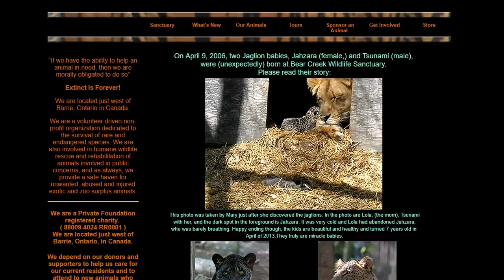Most Amazing Hybrid Animals to Ever Exist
Our world is chock full of exciting and surprising animals, and with the cross-breeding of various species, things have gotten even more interesting. We see animals today that never would have been dreamt of 50 to 100 years ago, and we see things that only could have existed in science fiction not that long ago. Get prepared to see some hybrids that may blow your mind; get ready to see the Most Amazing Hybrid Animals to Ever Exist.

6. Beefalo
The name of this thing is fantastic. A beefalo is the product of a domestic cow and an American bison. It is a created breed and those who made it did so in the name of beef production. In appearance and genetics, beefalo are mainly cattle, and roughly 37.5% of their genes are bison. Those with higher percentages of bison genes are more often called bison hybrids instead of beefalo. Beefalo meat is lower in cholesterol and fat than the average beef from cattle, and it’s also known to be more flavorful, nutritious, and tender, as well as having 4 to 6% more protein. The animals themselves grow faster, tolerate extreme temperatures better, and do less damage to rangeland than cattle, and it won’t be surprising if we see a lot more of these in the future.

5. Cama
These animals are a hybrid made from a female llama and a male dromedary camel and have been made in Dubai at the Camel Reproduction Centre through artificial insemination. Llamas have fairly decent wool production, but the aim with cross-breeding these two animals is to create an animal capable of an even higher output of the fabric. Artificial insemination is needed when crossing the two animals as the dromedary camel can sometimes weigh as much as six times more than a llama. By April 2008, five camas had been born, with the first, a male, born on January 14, 1998.

4. Dzo
This oddly named animal is a hybrid of domestic cattle and a yak. The name dzo usually refers to a male hybrid, whereas female hybrids are known as dzomo or zhom. These, combining their English names, are sometimes called yattle, and yattle are normally stronger and larger than both cattle and yaks. Dzo are infertile creatures, but, surprisingly, dzomo are fertile. This means the two cannot mate, but a dzomo can be backcrossed, which means it can mate with one of its parents or another creature genetically similar to its parent. This also means that many yak or cattle that are thought to be pure may carry some of the others’ genetic material.

3. Leopon
This animals parent animals can probably be guessed based on some of the other animals we’ve already seen on this list! A leopon is the product of mating a female lion or lioness with a male leopard! The body looks very similar to that of a leopard, but the head is very close to that of a lion. The first-ever documented leopon came into being way back in 1910 in Kolhapur, India and it was first described by Reginald Innes Pockock in 1912. Their spots are brown instead of black, and they have tufted tails and typically combine features of both the leopard and lion. But they do climb as leopards do and they enjoy playing in the water, so they seem to take more after their leopard ancestors in personality.

2. Zubron
A zubron is what you get when you cross a wisent with domestic cattle. For those of you who don’t know, a wisent is a European bison, which basically makes the zubron analogous to our own American beefalo. Zubron wasn’t just given as the name for this animal; in 1969, a competition was held by Przekroj, a Polish magazine, who then chose it as the winning name for the bison/cow hybrid. It was first created in 1847 by Leopold Walicki, although it’s been speculated that it may have appeared before that but was undocumented. They were even considered as a possible replacement for domestic cattle following the First World War as they were thought of as a cheap and hardy animal. Zubrons are hefty, weighing between 1,790 and 2,600 lbs and are disease resistant, durable, and can tolerate harsh weather conditions.

1...